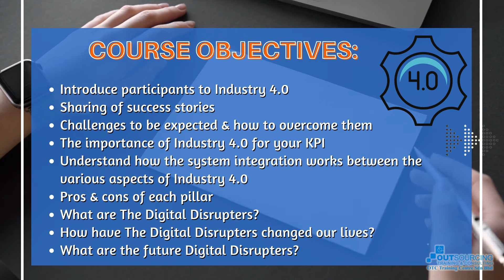8 9 Sept Industry 4 0 Introduction & The Digital Disrupters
The Industrial Revolution is the name given to the movement in which machines changed people’s way of life as well as their method of manufacture. Industry 4.0 or the 4th industrial revolution is the current trend of automation & data exchange in manufacturing. Industry 4.0 creates what is called a cyber factory to reduce cost and improve quality. This Industry 4.0 Training course covers key concepts of future “smart factories”, the cyber-physical systems and physical processes within these factories, and the virtualization techniques and intelligent decision-making capabilities which would support managers and in leading these initiatives.
The Fourth Industrial Revolution may require organizations not just to adopt advanced technologies, but also to develop ethical, inclusive leaders. What effect will emerging digital technologies such as AI, the internet of things, robotics, cloud computing, and advanced analytics have on life as we know it? But the proliferation of Industry 4.0 technologies also demands that organizations rethink the roles that humans and machines play. As businesses embrace automation, many are coming to realize that advanced technologies complement—rather than replace—human skills and often require human oversight. Indeed, with the rise of Industry 4.0, uniquely human traits like curiosity, creativity, empathy, problem-solving, and communication are more important than ever. In a continually changing landscape, workers who possess these soft skills can help their organizations adapt and compete in ways that machines cannot.